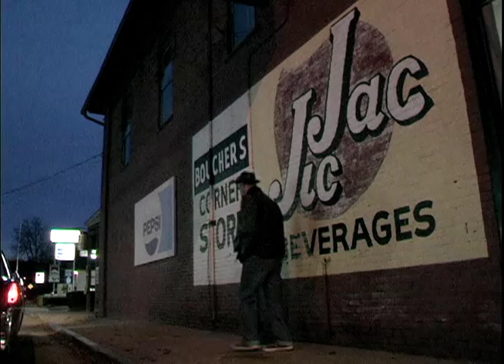Tim McCoy and the Papercuts "Skeleton Bones"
Third in a series of videos from Tim McCoy and the Papercuts debut album, "Welcome to the Breakdown", available worldwide on iTunes.  It rocks, it pops, and it doesn't care about you.